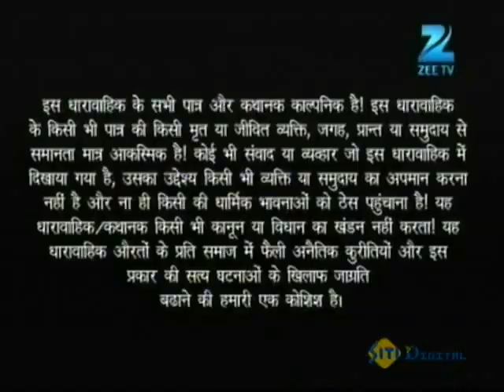Phir Subah Hogi - Full Ep - 229 - Sugni, Vikram, Aditya, Champa, Gulabia, Katari, Amrita - Zee TV